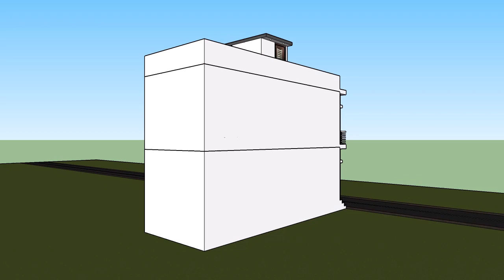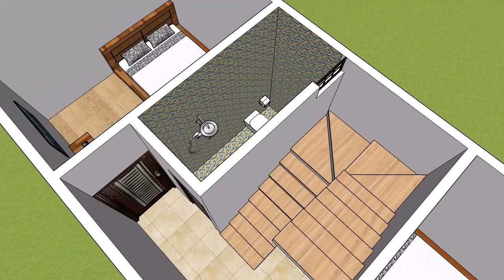13x30 house plan || 13 by 30 house design || 13*30 house plan 3d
13x30 house plan
13 by 30 house design
13*30 house plan
13*30 house plan 3d